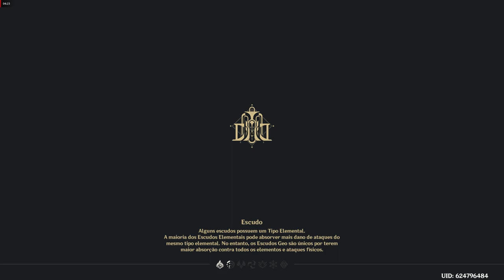Genshin Impact novo chefe Inumação de Coppelia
Genshin Impact Batalha do novo chefe Inumação de Coppelia, como obter os componentes de ascensão de personagens, Suíte Criozéfira.
Elevando a mais nova personagem Lynette Nv.60 +, como aprimorar talento Guia da Ordem.
O Domínio que se obtém o Guia da Ordem é Glória Pálida Esquecida.